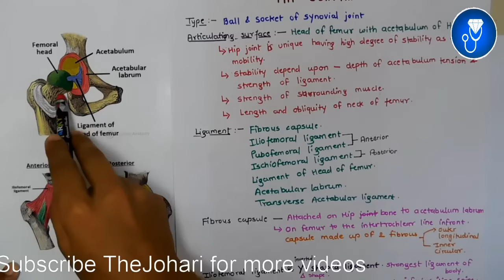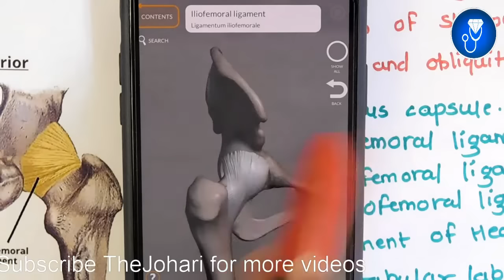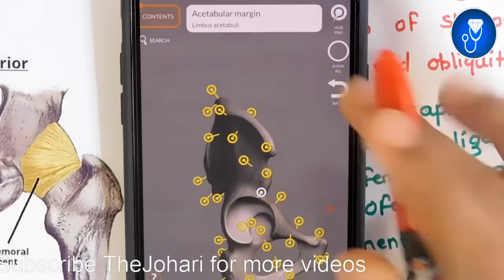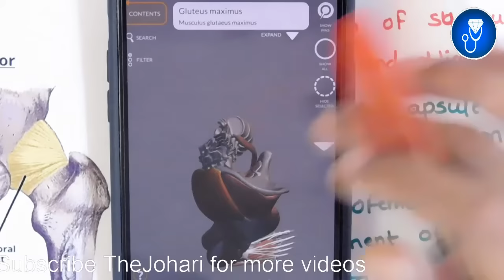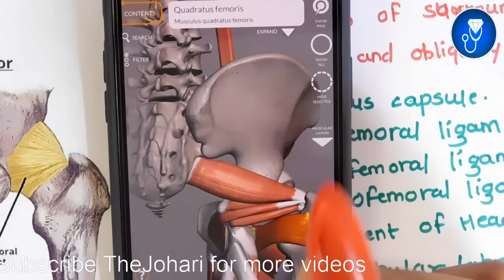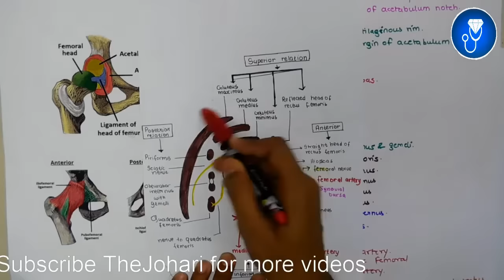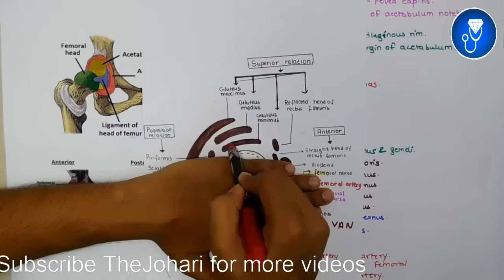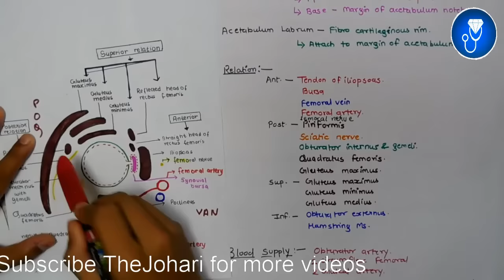Hip Joint Anatomy 3D | Ligaments of hip joint anatomy in hindi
This Video Topic - Hip Joint Anatomy 3D | Ligaments of hip joint anatomy in hindi | Hip Joint Ligaments Anatomy

IMPORTANT LINKS :-
1) ORDER Anatomy Next Edition Module , Biochemistry in 7Days & Physiology MODULE

3) INSTA Broadcast Channel ( FOR Daily VLOGS, Life Update )

For notes IG - johari_mbbs_lectures
Join whatsapp Group ( Johari MBBS Public 20x )
Go to youtube about for link